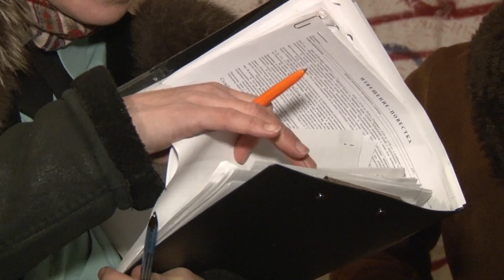Рейд по неплательщикам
Забрали «Мазду» за коммунальные долги. Судебные приставы и ресурсоснабжающая компания «ЭнергосбыТ+» взялись за неплательщиков по-крупному. Каждую неделю судебные приставы выходят в рейды, где изымают машины и бытовую технику у должников. Сергей Коленик расскажет почему лучше заплатить и спать спокойно.